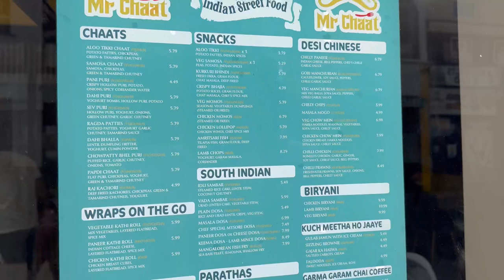500 subscribers🎉thank you youtube family